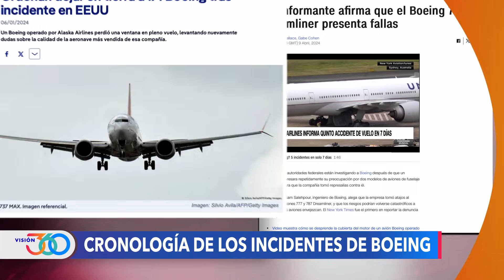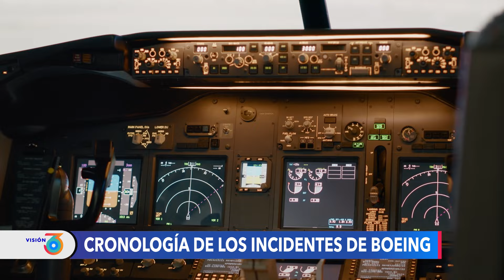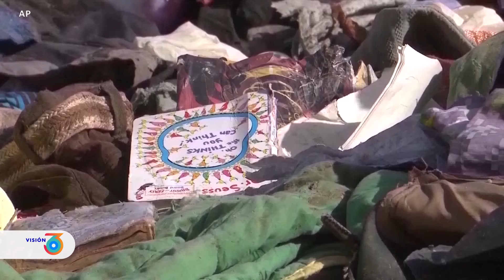Cronología de los incidentes de Boeing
Un par de accidentes fatales y varios incidentes sin grandes consecuencias, aunque sí con muchas repercusiones, son, en resumen, los eventos que han mantenido a Boeing en el ojo de la opinión pública durante los últimos meses. ¿En qué punto estamos? Julia Riera de la Voz de América explica.